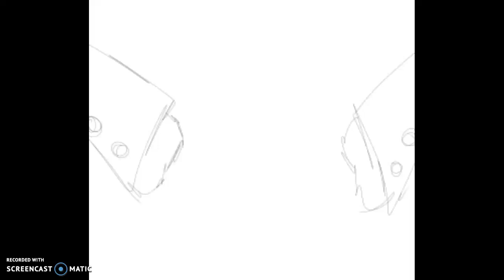It's a Magic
cool